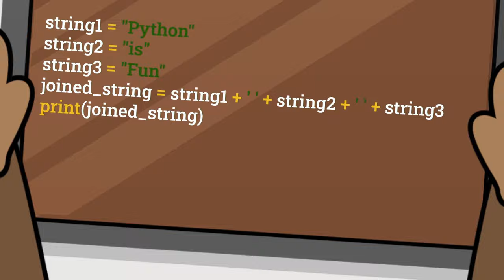Python Explained for Kids | What is Python Coding Language? | Why Python is So Popular?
Python is a friendly and fun programming language that is used by millions of coders. Guido Van Rossum developed Python in the late 1980s as an open-source language similar to Java.

Python is powerful, simple and flexible, and it's really good for kids. It is easy to read and quickly turns their ideas into applications.